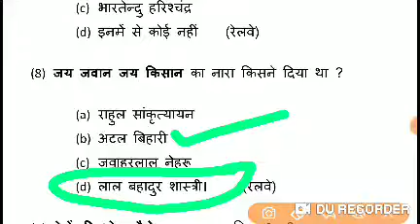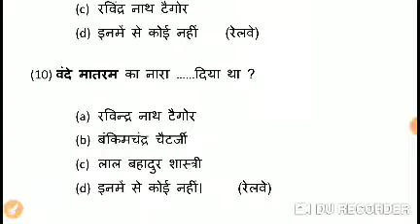#46# Forest gaurd, FCI, Jailworder, NTPC